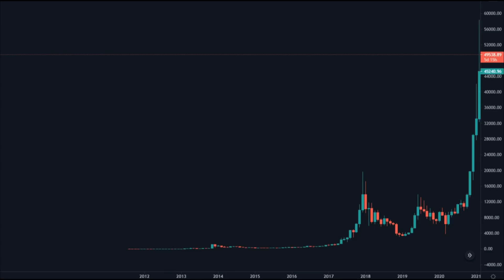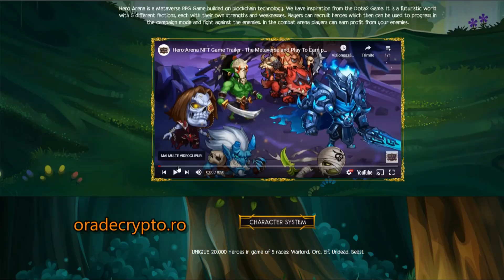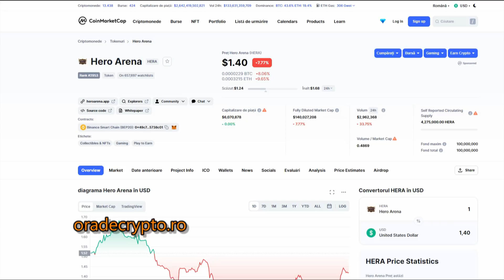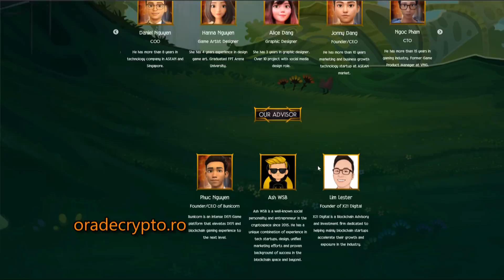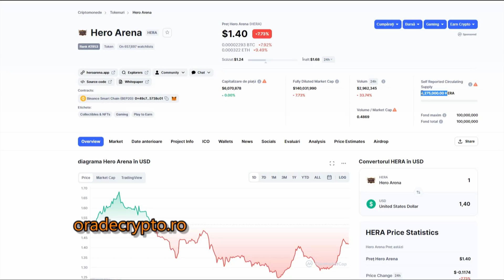Urmatorul joc mare din Crypto? 50x? 100x?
Daca vrei sa inveti mai multe despre analiza tehnica si strategii de trading iti recomand cursurile video de pe

Daca folosesti acest cont cand iti faci cont pe crypto.com, primim amandoi 25$!

Stay safe, buy bitcoin, and be kind! :)